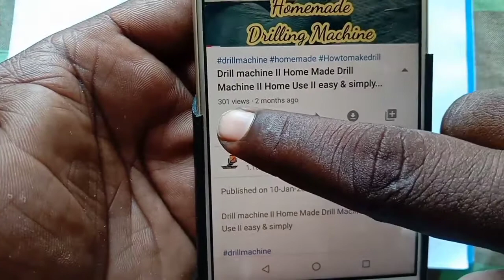Bottle Cap Crafts Idea II Cap Life Hacks II Bottle Cap Craft II Best Out Of Waste II Its Ram Time...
Hi Friends
       In This Video We Show You How To Reuse Waste Plastic Bottle Cap. Best Out Of Waste.

Refurbish the Bottle Lid that we throw away and make it something interesting.

for more videos and to watch exciting videos.